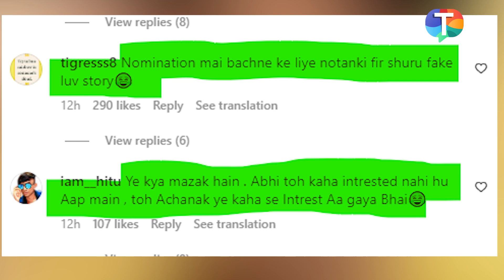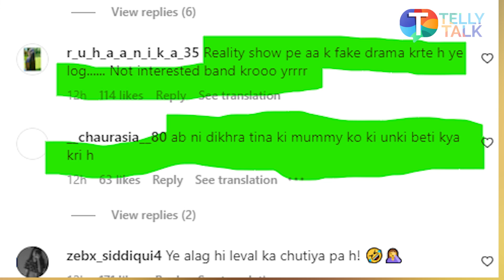Bigg Boss 16 update: Shalin Bhanot and Tina Datta BRUTALLY trolled for their romantic love story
In the latest promo of Bigg Boss 16, Shalin Bhanot and Tina Datta are seen getting cosy as Shalin and Tina have a romantic moment. Netizens troll them for their love story and call them fake. Watch the video to know more!